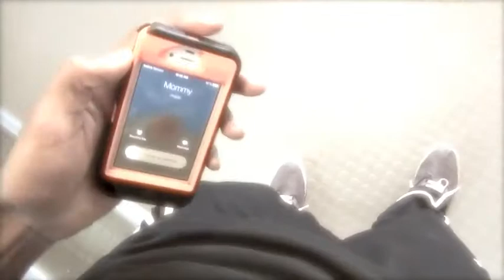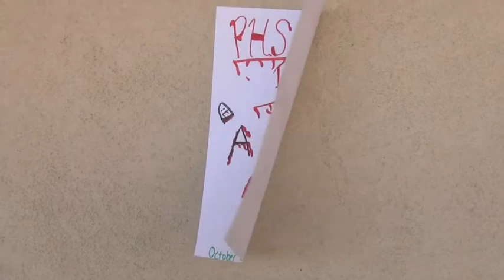PHS Haunted House - Oct. 25